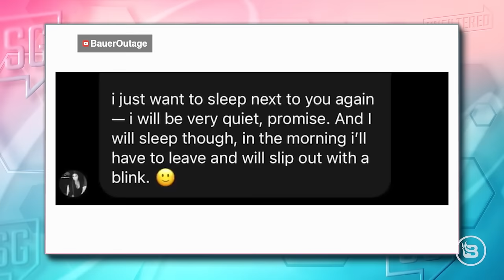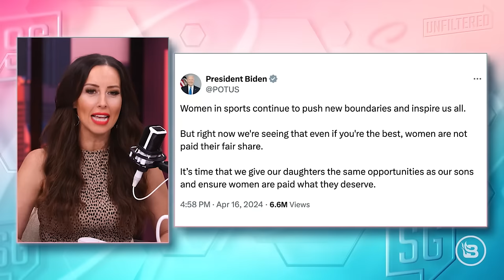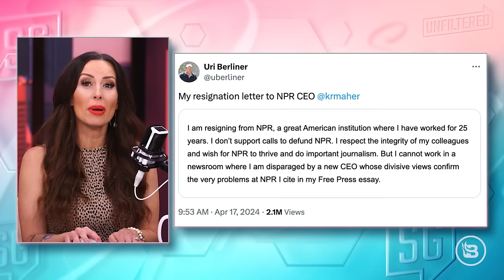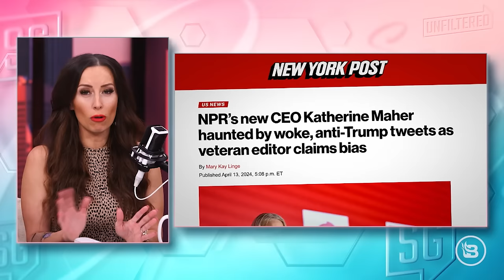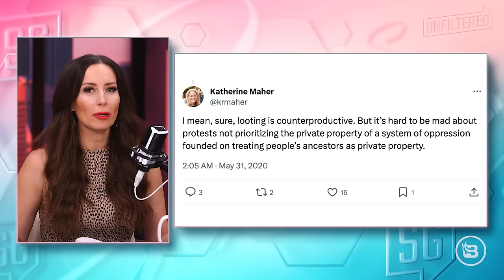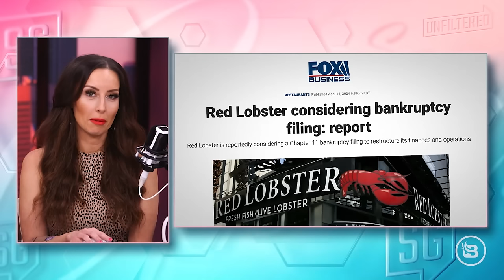Trevor Bauer's MeToo Accuser Charged with Fraud | Could Trump Win the Hispanic Vote? | 4/17/24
Darcy Adanna Esemonu, who accused former MLB star pitcher Trevor Bauer of sexual assault, now faces indictments for fraud, raising questions about her credibility as a MeToo accuser. Bauer has responded with a video statement asserting his innocence and expressing frustration with the situation. Biden's backing among Hispanics, especially young Latino men, is tepid, with polls indicating a decline in support from this crucial Democratic demographic. Meanwhile, Trump seems to be garnering increased favor among Hispanics. Could he end up winning the Hispanic vote? Caitlin Clark's WNBA salary has sparked widespread attention, drawing notice even from President Biden. Selected as the no. 1 overall pick by the Indiana Fever in the 2024 WNBA Draft, Clark is slated to earn $76,535 in her rookie season and $338,056 over the subsequent four seasons. The disparity in WNBA salaries has long been a subject of discussion. Longtime NPR editor Uri Berliner, suspended after criticizing NPR's liberal bias, resigns after 25 years. He cites new CEO Katherine Maher's divisive views, stating, "I cannot work in a newsroom where I am disparaged by a new CEO whose divisive views confirm the very problems at NPR I cited in my Free Press essay." BlazeTV host Stu Burguiere and managing editor at CBN News Dan Andros join the show to discuss.

Birch Gold
Text SARA to 989898 to claim your free info kit and to protect your savings from uncertainty.

Sara Gonzales is the host of Sara Gonzales Unfiltered, a daily roundtable news program on Blaze TV featuring notable guests such as Glenn Beck, Ben Shapiro, Dave Rubin, Michael Knowles, Dr. Debra Soh, Graham Allen, Chad Prather, and more. As a conservative commentator, Sara frequently calls out the Democrats for their hypocrisy, the mainstream media for their misinformation, feminists for their toxicity, and also focuses on pro-life issues, culture, gender issues, health care, the Second Amendment, and passing conservative values to the next generation. Sara has also appeared on OAN with Liz Wheeler, as well as Daily Wire.